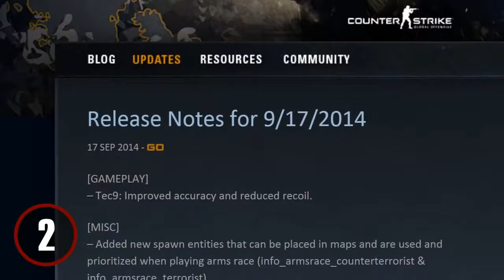Top 10 Easter Eggs Part 3 ★ CS GO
About the game : Counter-Strike: Global Offensive (CS:GO) expands upon the team-based first person shooter gameplay the original Counter-Strike pioneered when it launched in 1999. Two teams compete in multiple rounds of objective-based game modes with the goal of winning enough rounds to win the match.

CS:GO features new maps, characters, and weapons and delivers updated versions of the classic Counter-Strike maps like Dust, Inferno, Nuke, Train, and more. In addition, CS:GO introduces new game modes like Arms Race, Flying Scoutsman and Wingman, and features online matchmaking and Competitive Skill Groups.